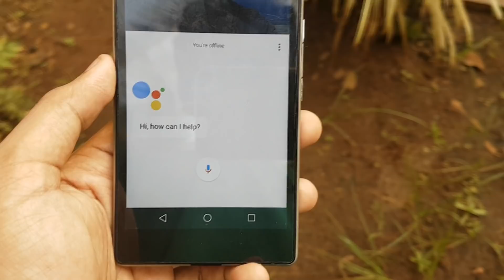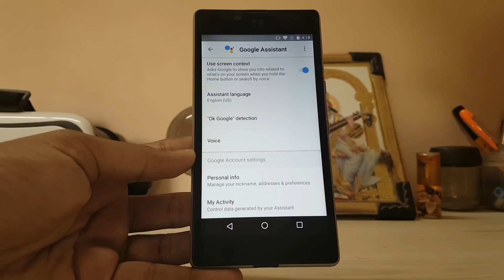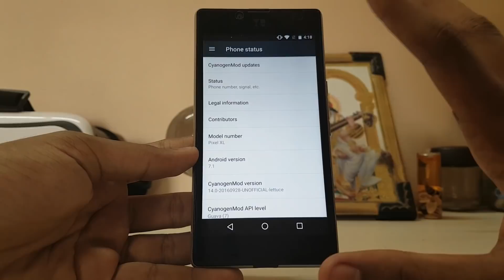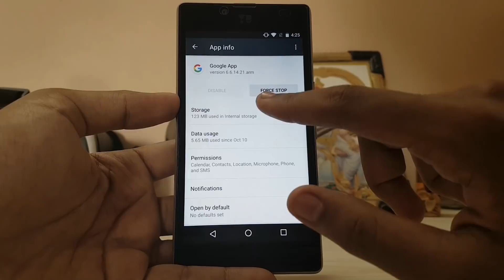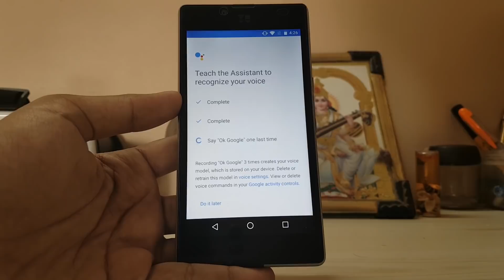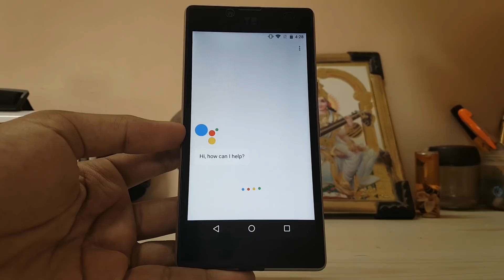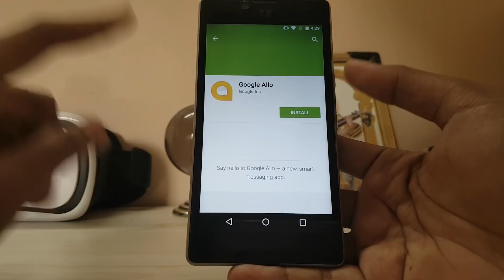Get Google Assistant on any Android Phone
Finally get the google assistant on any android phone especially on Nougat 7.0 which was announced with Google Pixel event.

Add this to Build Prop:ro.opa.eligible_device=true